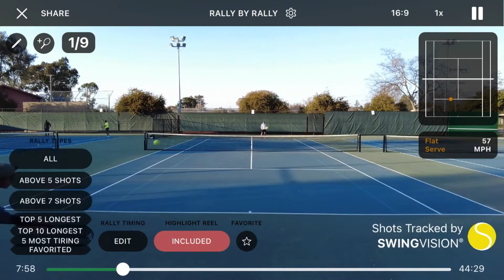Practice (2021.03.04) - Gavin_vs_Marvic [SwingVision 5+ Rallies]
WINNER: Marvic
7-5